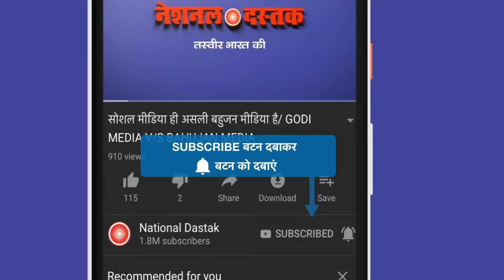वन नेशन वन इलेक्शन से किसे फायदा होगा?/BIG STATEMENT OF SP SPOKEPERSON RAJKUMAR BHATI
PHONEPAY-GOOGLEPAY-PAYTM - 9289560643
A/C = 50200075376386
IFSC = HDFC0000314
Reporter-
Editor-GAUSIA
Camera person-ASHISH